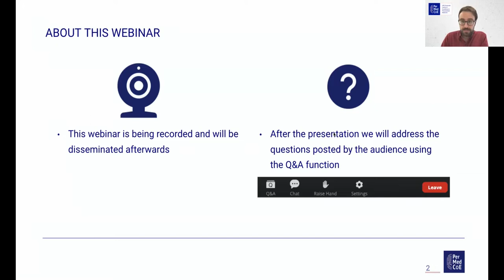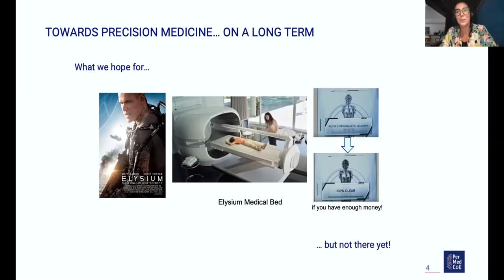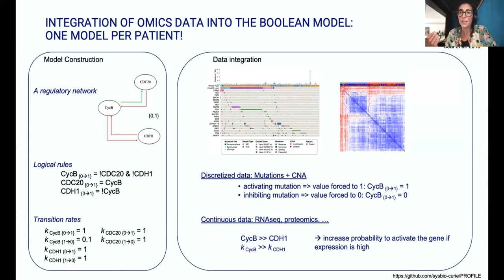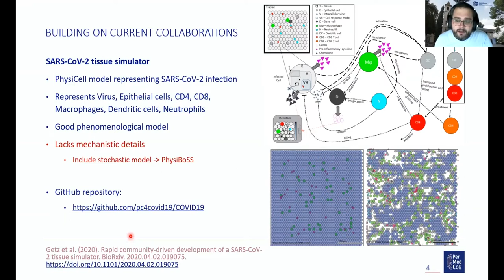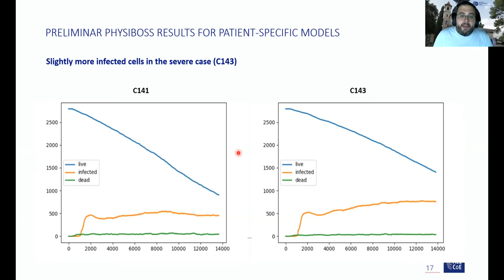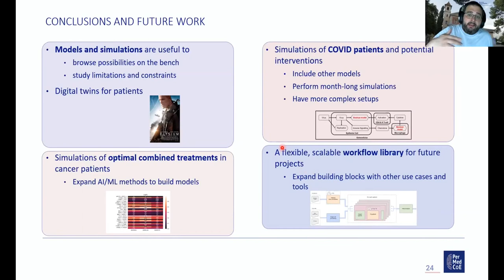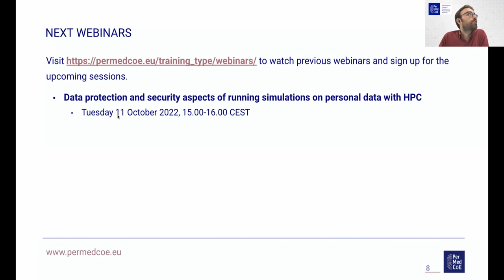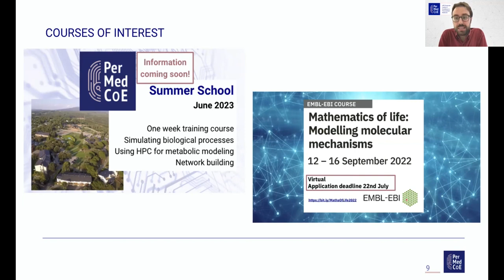Webinar: HPC boosts mathematical models’ promises of personalised medicine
Mathematical models of the biological processes that are deregulated in diseases show a high complexity not only because of the number of genes and pathways involved, but also because of the numerous patients or samples to include in the simulations in order to be predictive. One way to address these issues is to combine High Performance Computer (HPC)-based methods to scale up the power of the computation with mechanistic and statistical modelling approaches.
In the context of the PerMedCoE project, we have brought together computer scientists and modellers to define the needs and the methods that need to be developed to optimise the simulations of these computationally-demanding models. Two use cases were defined: the first one describes a workflow that inputs omics data of cancer patients and outputs personalised combinations of drugs per patient based on a model of intracellular signalling pathways; and the second one aims at uncovering COVID-19-related mechanisms that explain the differences in severity among patients using personalised agent-based models of different cell types.
We will conclude by briefly discussing the possible clinical applications of such types of models.
Speakers: Laurence Calzone (IC), Arnau Montagud (BSC)